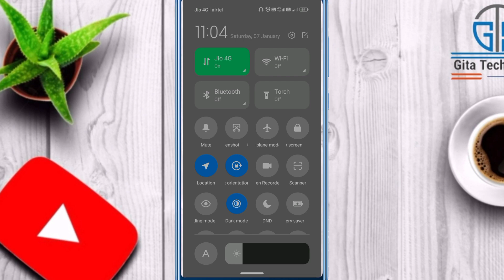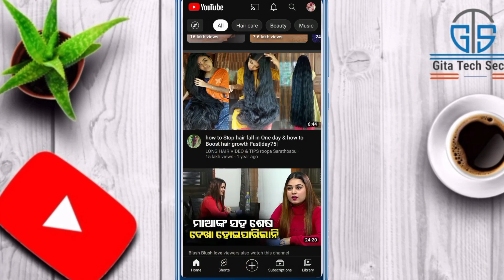How To Delete Youtube Video | Youtube Se Video Kaise Delete Karen 2023